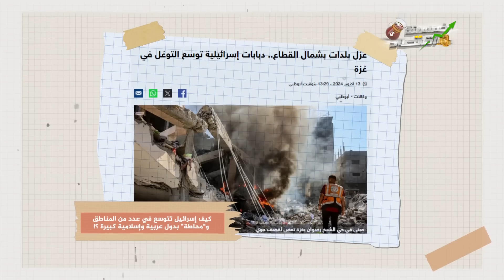جيش مصر يستعد..خلال ساعات مصر تستعد لصدام وفخ جديد..ماذا سيحدث؟!!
كواليس وتفاصيل، وتسريبات، عاجلة، وخطرة.. حضر خمسينة شاي عيار تقيل، وعشان حلقة اليوم، معلوماتها عيار تقيل فعلا.. اقتصاد ومصالح ولكن من نوع آخر.. ياله بينا، عندنا  كام معلومة مهمة هنسربها، وكواليس هنكشفها وقصة هنحكيها، في حلقة من حلقات اقتصاد المصالح والمعلومات الحصري، مع  محمد أبوعاصي، الصحفي المتخصص في الشأن الاقتصادي، والدبلوماسي.

ـــــــــــــــــــــــــــــــــــــــــــــــــــــــــــــــــــــــــــــــــــــــــــــ

الفيس بوك ..

الانستجرام ..

تليجرام..

ــــــــــــــــــــــــــــــــــــــــــــــــــــــــــــــــــــــــــــــــــــــــــــــــــــــــــــــــــــــــــــــــــــــــــــــــــــــــــ